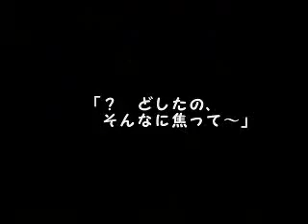【鏡音レン】悪ノ召使